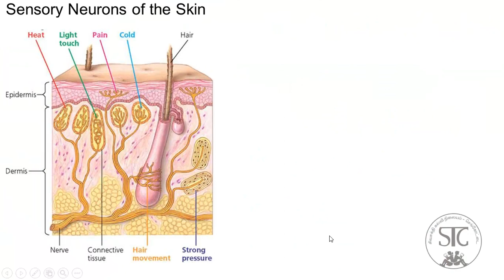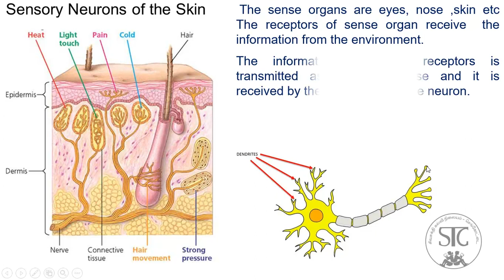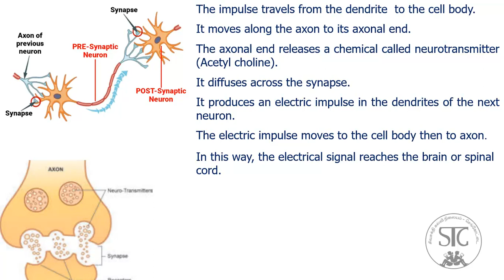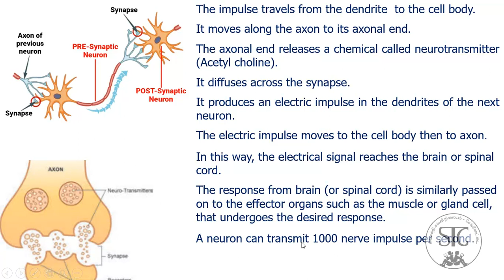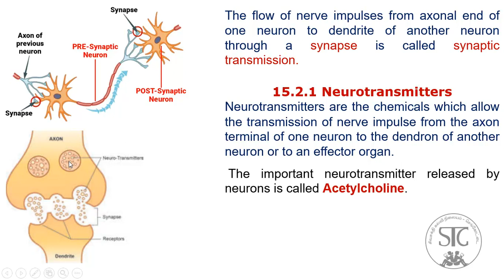10 Science * Unit 15.2 * Transmission of nerve impulse and neurotransmitters